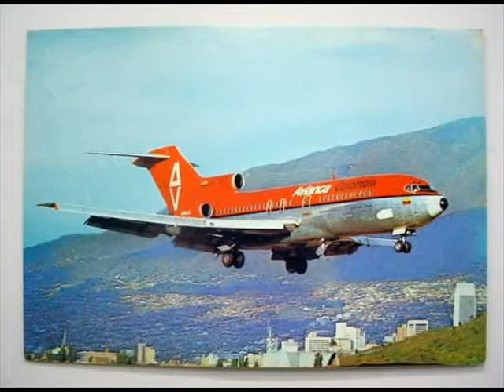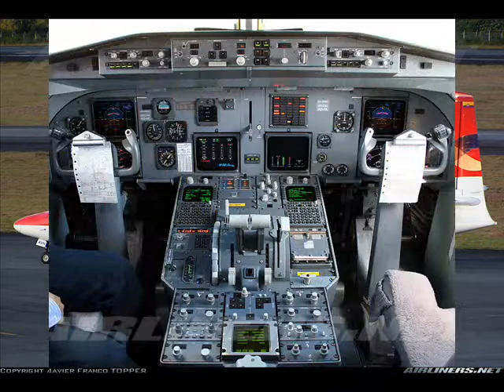Satena y Avianca orgullo colombiano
fotos de avianca y satena las mejores aerolineas colombianas con smooth criminal de cancion